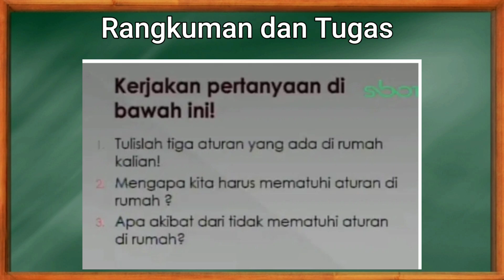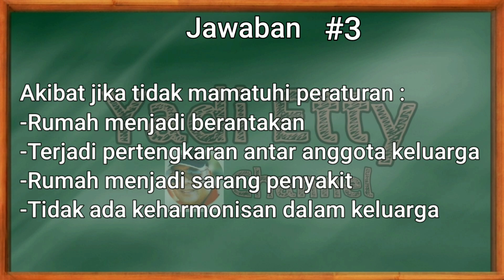Rangkuman dan Jawaban SBO TV 7 Agustus 2020 Kelas 2 SD